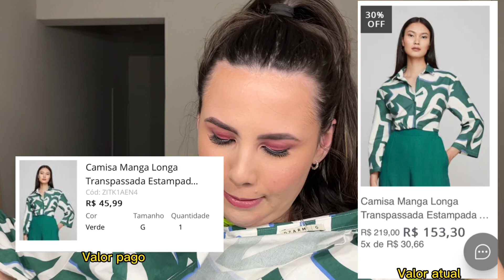COMPRINHAS HERING OUTLET - PAGUEI MAIS BARATO QUE SHEIN